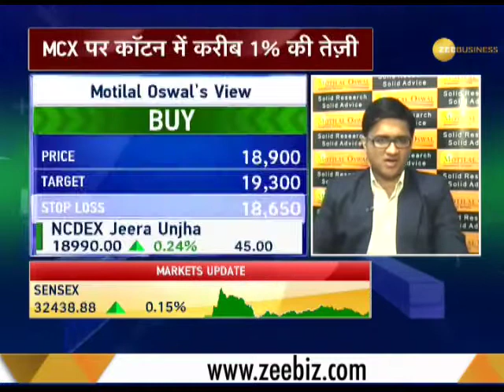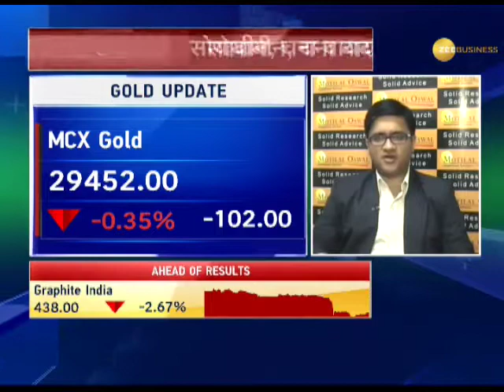Know bumper calls for intraday commodity trading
This segment offers information about profitable commodity trading calls. Moreover, important news related to commodity market are also featured.